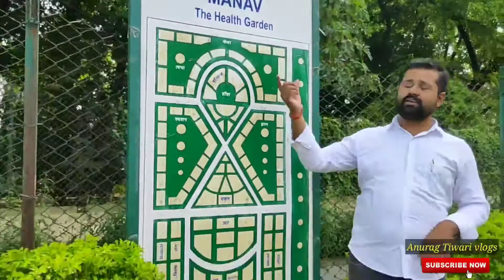Industrial visit To CIMAP Lucknow 😍 ll Truely Beautiful place ll Anurag Tiwari vlogs🇮🇳